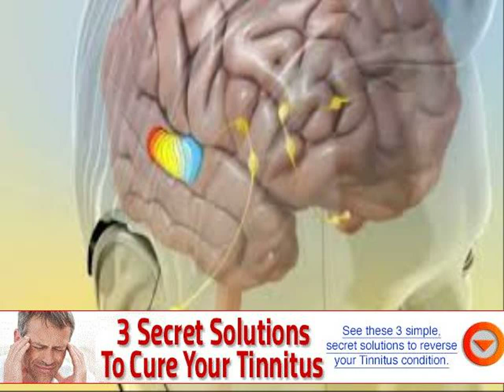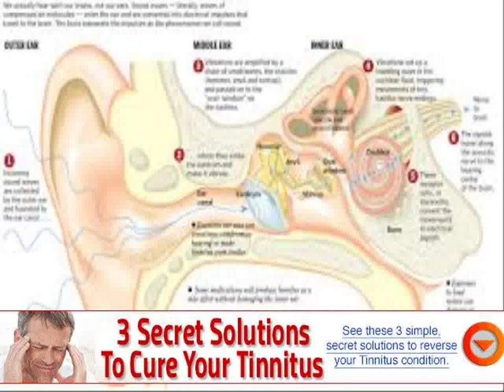can allergies cause ringing ears dizziness